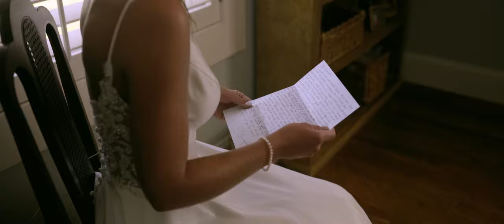“You are my role model.” Groom Writes Tearful Letter to his Bride | Family Farm Wedding Brandon, MS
Emma Grace and Collin grew up 20 minutes away from each other and never even knew it. Their families knew of each other, their grandfathers went to high school together, their aunts and uncles were friends, but the two of them just never happened to cross paths. That is until they both moved two hours away for college, and one Sunday lunch with mutual friends changed all of that. Little did they know at the time, but this casual lunch would eventually lead to changing everything for them. Just a year later, they finally started dating, and the summer before their senior year of college, they were engaged.
The wedding day was set for a beautiful fall afternoon on Emma Grace's family's land. They both wrote the most beautiful letters to each other and had a very emotional prayer together before the ceremony. Everything about the day could not have been more perfect: the weather, the loving family and friends, and the beautiful ceremony under the pecan trees. They even showed their love and willingness to serve each other through feet washing during the ceremony.
It is so very obvious how much these two care for, love, and respect each other, and every single aspect of their wedding day showed that over and over again. The most important day of their lives went exactly as they had dreamed, and it was such an honor for us to have played a part in it by capturing it all.

Tommy Kirkpatrick Films is a Wedding Videography company based in Jackson, Mississippi. We would love to be your Wedding Videographer for your wedding.

Ceremony Musicians: Rebecca Chaney, Derek Perry, Chad Perry, Taylis Encinas
Ceremony Sound: Darrell Henderson

"Feel Like This Forever" by Leucadia

Sync ID: MB01AAFH23GSKGV